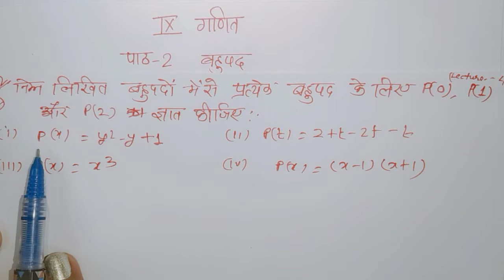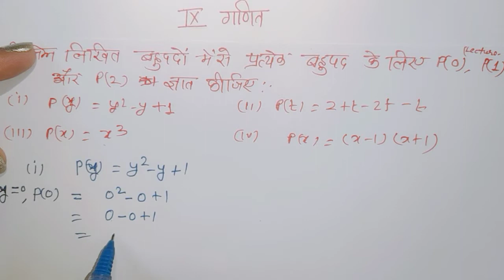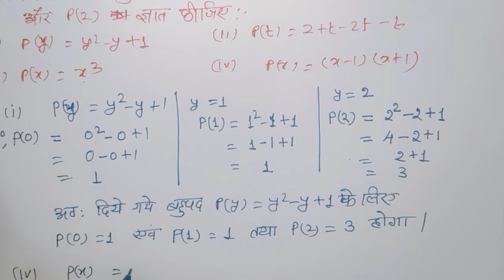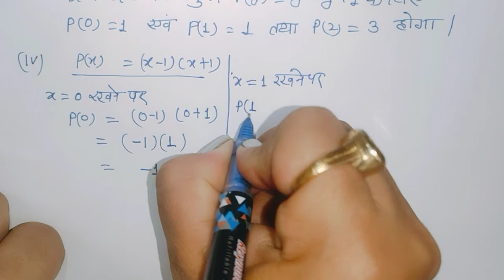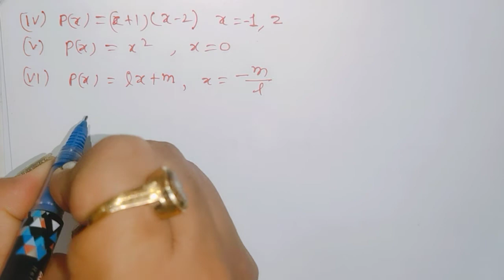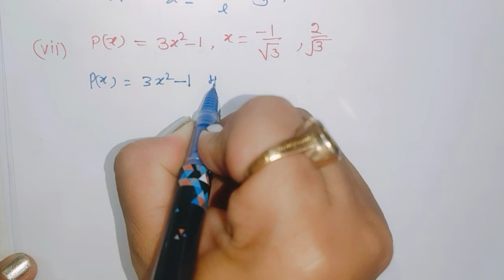Class-IX पाठ -2बहुपद(lecture 4) UP board classes by Manisha Gupta GGIC